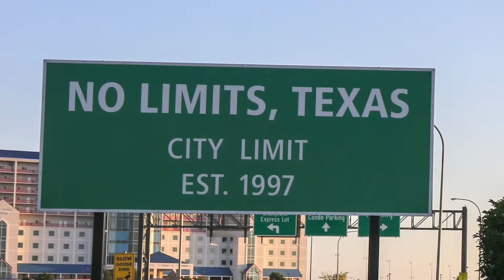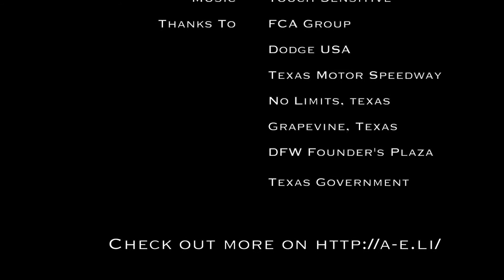Dodge Challenger R/T : The muscle car of no limits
Music: Touch Sensitive - Pizza Guy (Emoh Instead Vocal Cover)
Filmed with Gopro Hero 3. Thanks to Fiat Chrysler Automotive (FCA) Group, Dodge USA, Texas Motor Speedway, Cities of No Limits and Grapevine, Dallas Fort Worth International Airport Founder's Plaza, and Texas Government.